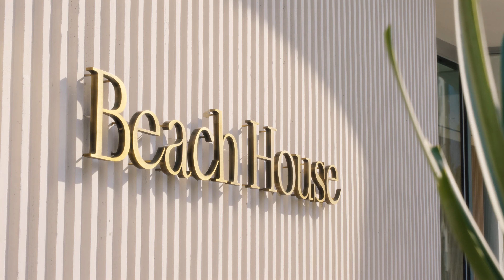Unit 801/4 Australia Ave, Broadbeach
We were engaged to create a custom film that would elevate the presence of this esteemed three-bedroom unit. Located inside Beach House in Broadbeach, the residence’s exquisite ocean views informed luminescent colour grading and peaceful shot sequencing.